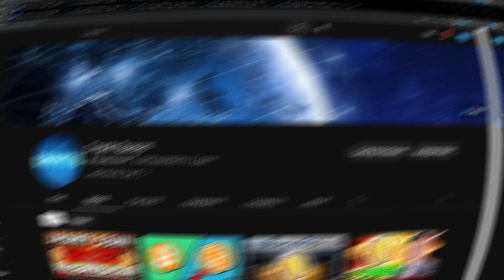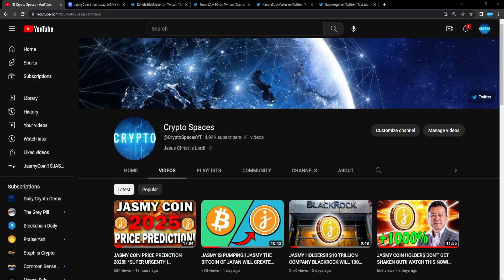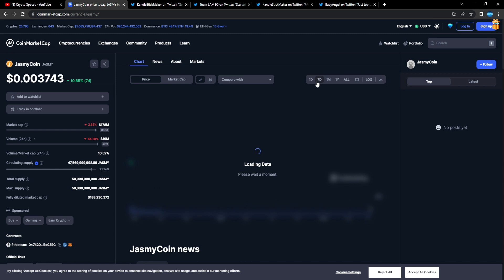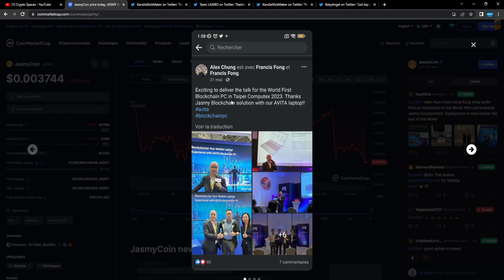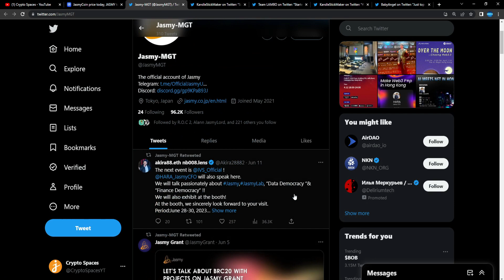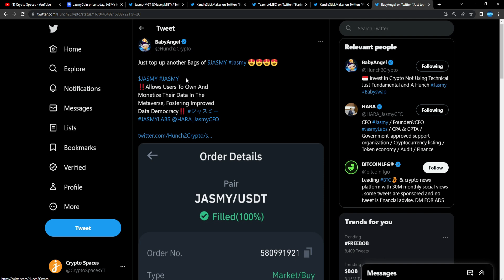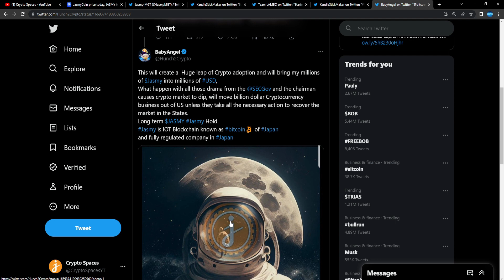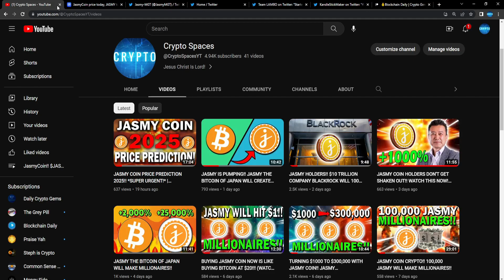JASMY COIN WILL BE USED IN BILLIONS OF HOMES!! YOU HAVE TO WATCH THIS NOW!!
In this video we cover the potential crypto gem Jasmy Coin $JASMY